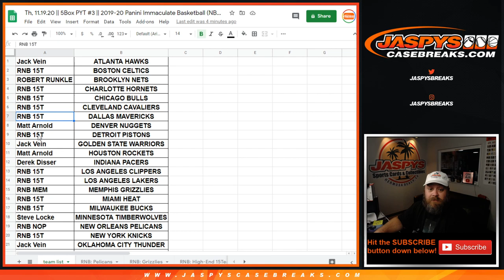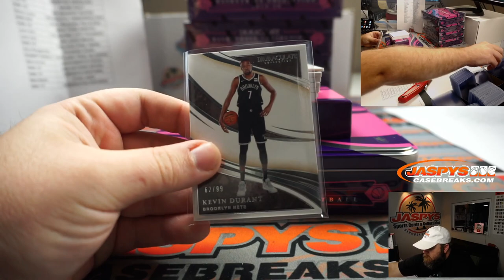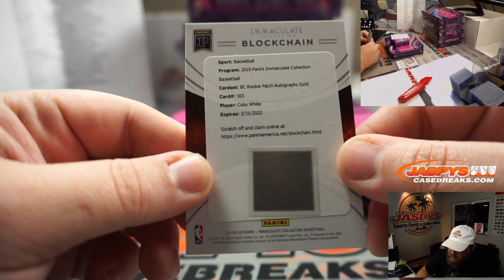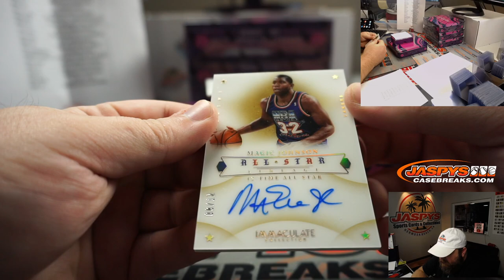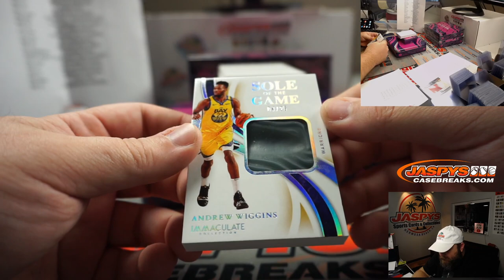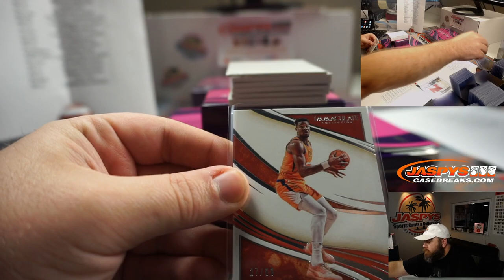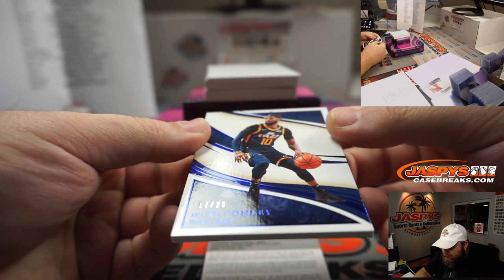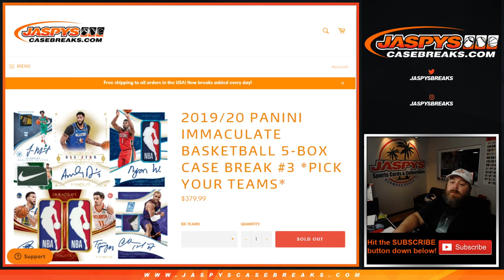Th, 11.19.20 || 5Box PYT #3 || 2019-20 Panini Immaculate Basketball (NBA)